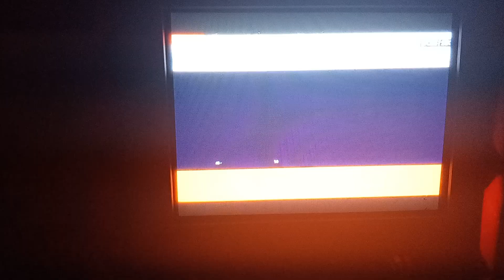Uga vs Auburn 2022 going into 4th quarter.